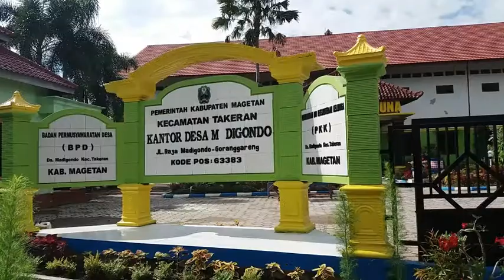KKN Unesa Relawan Covid 19 Cindy Thohari